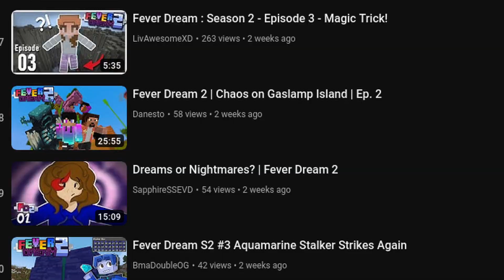CHAOS INSUES! - Fever Dream Season 2!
This took forever to make and I'm sowwy that I barely uploads.